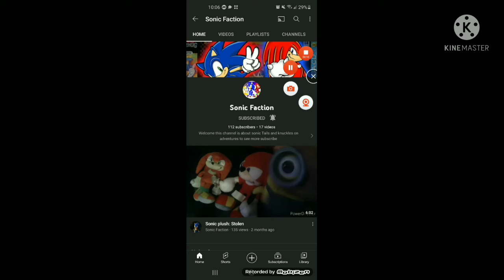Another Shoutout to Sonic Faction! 🤩